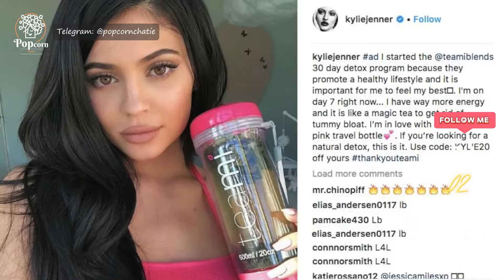حضور کارداشیان ها در سریال قطب شمال! | بررسی قسمت آخر سریال قطب شمال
پیام گل درشت بود که از آسمون قطب شمال بارید! تو این عصر جدید فقط میشه گفت یکی یه همچین حرفایی میزنه و اونم خانواده کارداشیانه!
برای تولید این ویدیو از ویدیوهای زیر استفاده شده:
_  سریال شهرزاد
_ ویدیوی Top 10 Movie Love Triangles
_ ویدیوی KUWTK | Kylie Jenner Admits to Doing What to Her Lips?! | E!
با یک دسته پاپ کورن در دست، این سفر را همراه با من تجربه کنید.
🔰 ژانر: درام | عاشقانه
📆 سال تولید: 1402
📆 سال انتشار: 1403
👥 بازیگران: فرزاد فرزین، آناهیتا درگاهی، امیرحسین فتحی، نازنین بیاتی، فرهاد آئیش، فرزاد حسنی، عباس جمشیدی‌فر، شهرام قائدی، نگار فروزنده، شهروز دل‌افکار، روح الله زمانی، امیر دژاکام، بهادر زمانی و...
👤 کارگردان: امین محمودی
📄 خلاصه داستان: همایون و ارغوان در آستانه ازدواج، قربانی خیانتی هولناک می‌شوند. همایون پشت دیوارهای زندان برای انتقام از سامان لحظه شماری می‌کند که مرگ از راه می‌رسد. آرشام یکتا متولد می‌شود. دختری به نام صحرا کنارش قرار می‌گیرد تا مسیر انتقام از خائنان برای آرشام هموار شود...